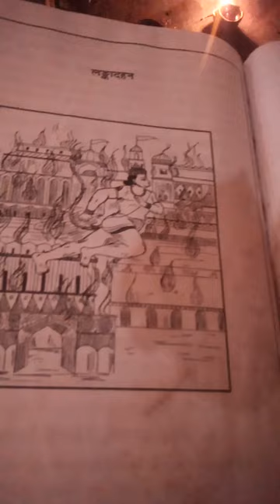Sundar kand :: sundar kand start badhte kram me sukhi family.. smart family banoge ha, (1)